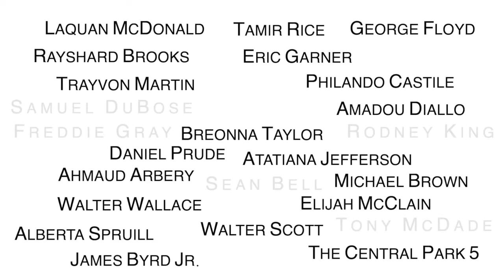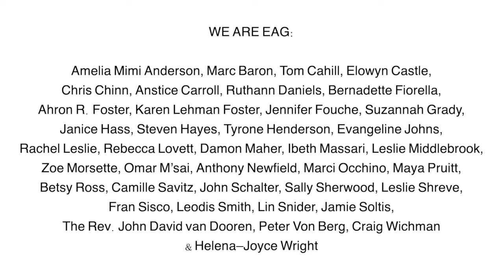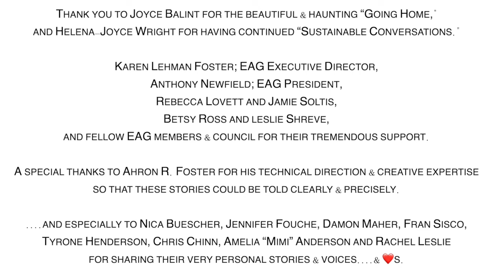EAG Loves BLM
The Episcopal Actors' Guild (EAG) is proud to premiere its original public service announcement: "EAG Loves BLM."

"EAG Loves BLM" features a diverse group of EAG members coming together to share personal stories of racism and discrimination. The stories in the PSA emerged during EAG's "Sustainable Conversations," a monthly online discussion centered around race and racism in America and the arts. This safe space for conversation that can live and breathe beyond the current moment was created at the suggestion of and in close collaboration with actress and writer Helena-Joyce Wright. The 4-minute video acknowledges the work that still needs to be done and affirms the organization's support of racial justice and the Black Lives Matter movement.  "EAG Loves BLM" was conceived by actor Chris Chinn and edited by noted theatre photographer Ahron R. Foster.

Participating EAG members: Amelia V. Anderson*, Marc Baron, Nica Buescher, Tom Cahill, Elowyn Castle, Chris Chinn*, Anstice Carroll*, Ruthann Daniels*, Bernadette Fiorella*, Ahron R. Foster, Karen Lehman Foster**, Jennifer Fouche*, Suzannah Grady*, Janice Hass, Steven Hayes*, Tyrone Mitchell Henderson*, Evangeline Johns*, Rachel Leslie, Rebecca Lovett**, Omar M'Sai, Damon Maher, Ibeth Massari, Leslie Middlebrook*, Zoe Morsette, Anthony Newfield*, Marci Occhino, Maya Pruitt, Betsy Ross*, Camille Savitz, John Schalter, Sally Sherwood*, leslie Shreve*, Fran Sisco, Leodis Smith, Lin Snider, Jamie Soltis**, Father John Van Dooren*, Peter Von Berg*, Craig Wichman, Helena-Joyce Wright.
*member of EAG's governing Council/Board of Directors
**member of EAG's staff

EAG is a 501(c)(3) charitable organization that has, since 1923, offered emergency financial assistance and career support to NYC's performing artists of all faiths. The primary program of EAG is its Emergency Aid & Relief Program (EARP). Through the EARP, EAG provides critical aid, addressing such crucial issues as eviction, utility shutoffs, emergency medical and dental costs, and sustenance needs. Throughout the year, EAG hosts workshops, plays, concerts, and other exciting benefit performances (currently all online) to raise financial support and community awareness.